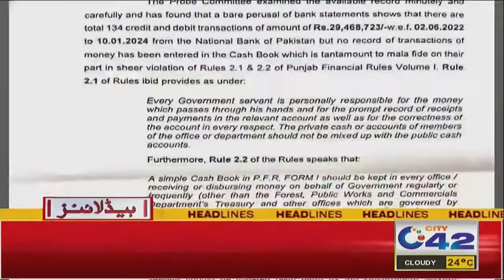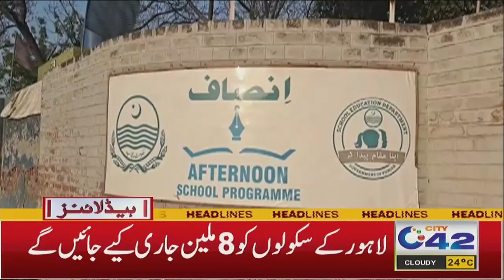5AM News Headlines | 24 March 2024 City 42